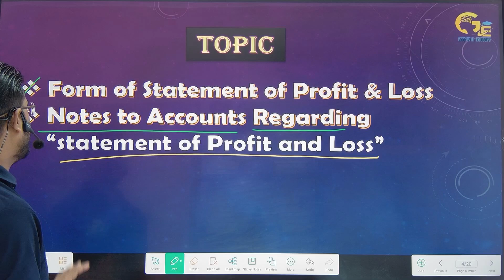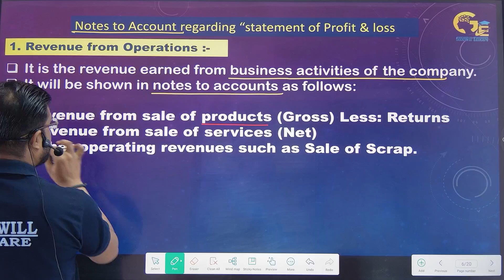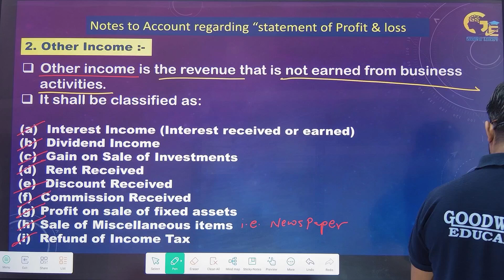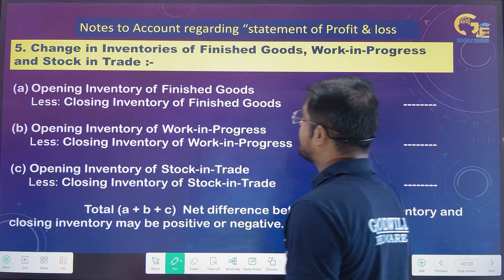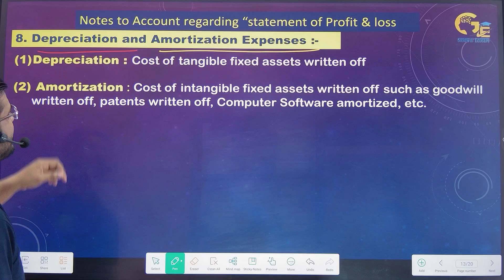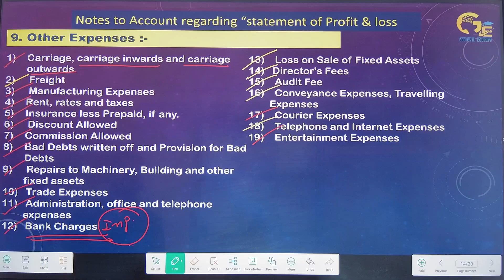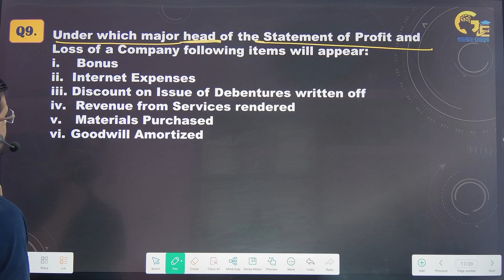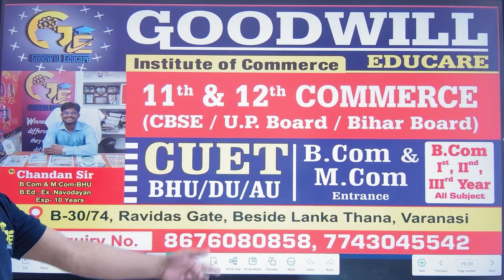Financial Statements of Companies | Statement of profit and Loss | Class 12 | Accounts | Part 5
financial statements of a company class 12,
financial statements of a company class 12 one shot,
Balance sheet heading and sub heading,
Balance sheet heading and sub heading class 12,
Class 12 accounts part b FSA,
financial statements class 12,
financial statements of a company,
financial statement analysis,
financial statements of a company bcom,
balance sheet of company class 12,
balance sheet of company accounts,
balance sheet of company questions,
statement of profit and loss,
statement of profit and loss class 12,
statement of profit and loss format,
statement of profit and loss as per companies act 2013,

Address : Goodwill Educare
 B 30/74 , Ravidas Gate , Beside Lanka Thana ,Lanka ,Varanasi , Uttarpradesh 221005

We Provide both Online and Offline Classes.
We will make sure to let you learn Everything and help you in achieving 95℅ + Marks.

Much Love :)
Chandan Sir :)